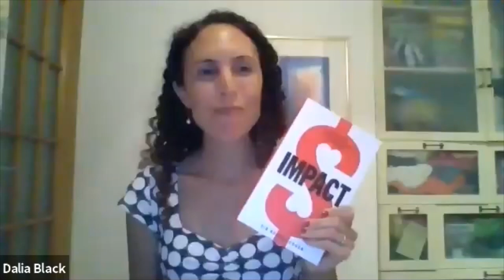Si3 In discussion with Sir Ronald Cohen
Dalia Black, Head of UJIA's Si3 Social Impact Investment Initiative quizzes Sir Ronald Cohen on social impact investing and discusses his latest book "Impact: Reshaping capitalism to drive real change"